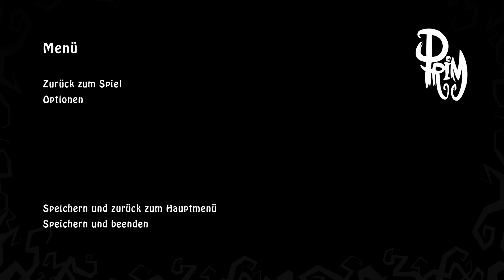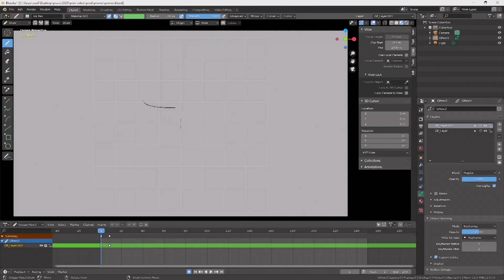PRIM (DEMO) 💀 Auch die Tochter vom Tod bekommt mal Stubenarrest | Let's Play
Ich hab mich schockverliebt ;_; ♥

( Dort ist auch ein link zur Kickstarter Seite )

ENTWICKLER:  Common Colors
PUBLISHER:     Common Colors
GENRE:             Point & Click, 2D